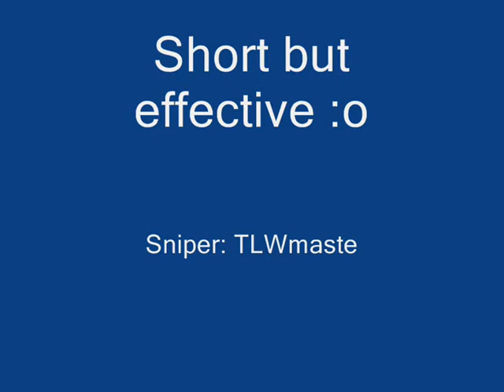Renegade Sniping 2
I am Sniping again